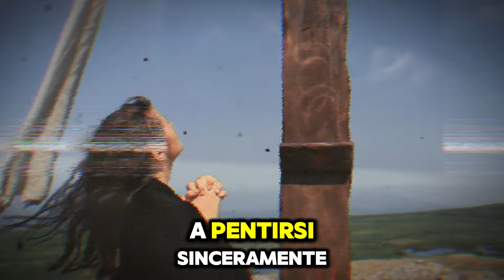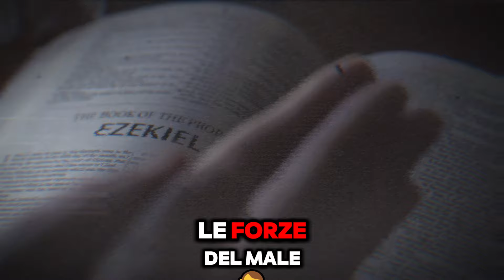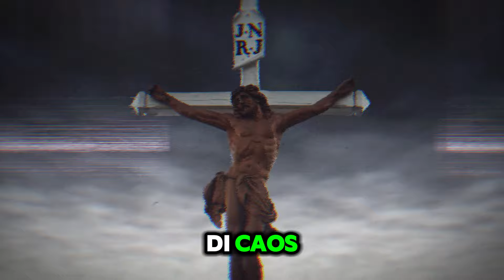Terremoto a Medjugorje! FUGGI IMMEDIATAMENTE PRIMA CHE SIA TROPPO TARDI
Allerta URGENTE! Medjugorje ci sarà un TERREMOTO DEVASTANTE! SCAPPA! Preparatevi ad affrontare una situazione di emergenza e mettetevi al sicuro!